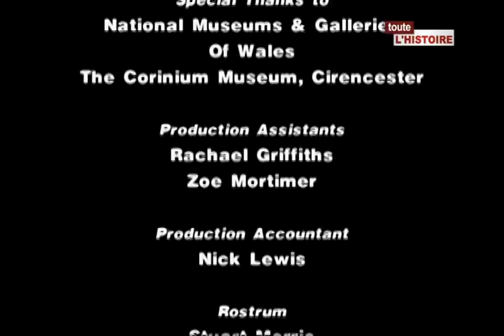Documentaire: Cesar le conquerant de la Gaule